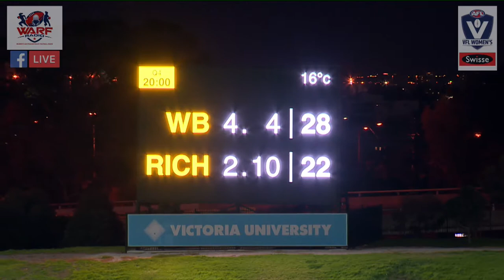VFLW - Western Bulldogs v Richmond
Victorian Football League Women's match between the Western Bulldogs and Richmond Tigers, played on Saturday 6th July 2019, at VU Whitten Oval in West Footscray.